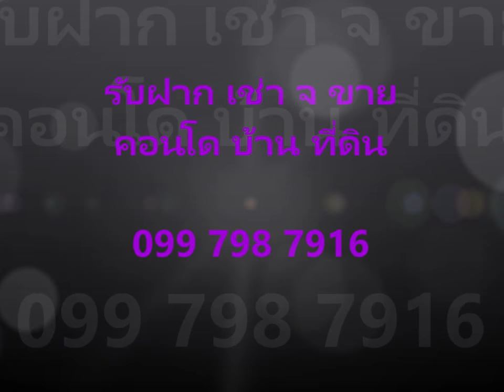เช่าคอน ติดบีทีเอส, วิสซ์ดอม คอนเนค สุขุมวิท, ชั้น40, สถานี รถไฟฟ้า บีทีเอส ปุณณวิถี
คอนโด วิสซ์ดอม คอนเนค สุขุมวิท, (Whizdom Essence), ให้เช่า, ตึก 1, ขนาดพื้นที่ 53 ตรม., 2 ห้องนอน, 2 ห้องน้ำ, เฟอร์นิเจอร์ครบพร้อมอยู่, ใกล้สถานี รถไฟฟ้า บีทีเอส ปุณณวิถี, จุดเด่น มีสำนักงาน และ ห้างสรรพสินค้า ในโครงการ, การเดินทางเข้าใจกลางเมืองเพียง 20 นาที

เฟอร์นิเจอร์: เคานเตอร์ครัว, ชุดโต๊ะรับประทานอาหาร, โซฟา พร้อม โต๊ะกลาง, ตู้วางของ, เตียง พร้อม ที่นอน, ผ้าม่าน
สิ่งอำนวยความสะดวก: เครื่องปรับอากาศ, เครื่องซักผ้า พร้อม อบ,ไมโครเวฟ, Smart TV, เตาไฟฟ้า, เครื่องดูดควัน

จุดเด่นของโครงการ  ความสมบูรณ์แบบที่สะท้อนสู่ทุกรายละเอียดของการอยู่อาศัย Whizdom Essence คอนโดมิเนียมระดับ Hi-end ที่เติมเต็มมุมมองใหม่เพื่อที่สุดของการใช้ชีวิตเหนือระดับครบครันตลอด 24 ชั่วโมง ท่ามกลางธรรมชาติ ที่จะช่วย ปรนิบัติคุณทั้งกาย-ใจ พร้อมมอบ แรงบันดาลใจให้คุณเกิดความคิดสร้างสรรค์ใหม่ได้ทุกวัน

– สวนบนดิน 2 ไร่
– ลู่วิ่ง และเลนจักยานในสวน
– สระว่ายน้ำในสวน ความยาว 50 เมตร (ขนาดมาตรฐานโอลิมปิก)
– สระว่ายน้ำสำหรับเด็ก และบ่อน้ำร้อน
– ฟิตเนส / ห้องโยคะ
– ห้องพักผ่อนลอยฟ้า และสวนลอยฟ้า
– บิสซิเนส เล้าจ์
– ห้องสมุดและห้องเรียนพิเศษ
– ห้องเด็กเล่น
– Digital Door Lock
– Key Card Access
– ระบบรักษาความปลอดภัย 24 ชั่วโมง

– BTS ปุณณวิถี : 300 เมตร
– Tesco Lotus อ่อนนุช : 3.0 กม.
– Big C Extra อ่อนนุช : 4.2 กม.
– Pickadaily (community mall) : 6.7 กม.
– Bangkok Mall (ในอนาคต) : 2.5 กม.
– Central บางนา : 5.2 กม.
– Big C บางนา : 5.4 กม.
– ไบเทค บางนา : 3.0 กม.
– ห้างซีคอนสแควร์ : 6.2 กม.
– ห้างพาราไดซ์ พาร์ค : 6.0 กม.
– โรงพยาบาลไทยนครินทร์ : 5.6 กม.
– มหาวิทยาลัยกรุงเทพ : 5.6 กม.